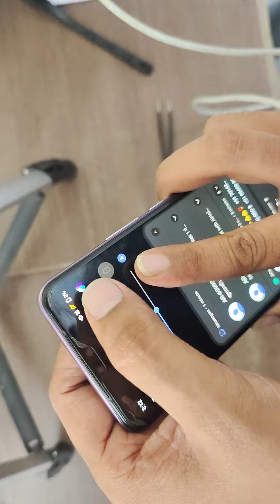How to resolve vivo V20/Y73 fast charging problem vivo and iQOO Model fast charging problem Resolve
How to resolve vivo V17 fast charging problem
How to resolve vivo V17 pro fast charging problem
How to resolve vivo V19 fast charging problem
How to resolve vivo V20 fast charging problem
How to resolve vivo V20 pro fast charging problem
How to resolve vivo V20 SE fast charging problem
How to resolve vivo V21 fast charging problem
How to resolve vivo V21e 5G fast charging problem
How to resolve vivo V23 fast charging problem
How to resolve vivo V23 pro fast charging problem
How to resolve vivo V25 fast charging problem
How to resolve vivo V25 pro fast charging problem